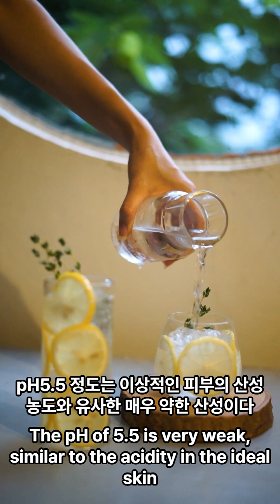탄산수 자주 마시면 안되는 이유/The reason why you shouldn't drink carbonated water often